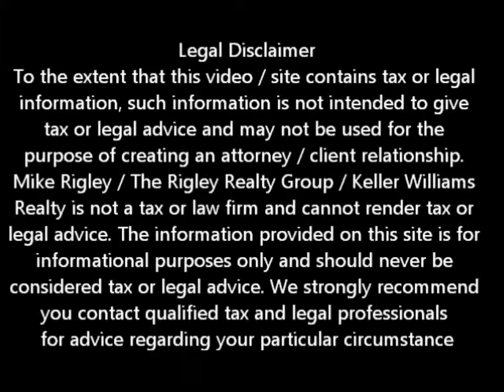Top 10 Mistakes Of Sellers Arden Arcade Short Sale Agent and Default Advocate Mike Rigley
Arden Arcade Short Sale Agent and Default Advocate Mike Rigley brings you the latest Arden Arcade short sale information. Today he discusses Arden Arcade Short Sale Update -- The Top 10 Legal Mistakes Sellers Make

Looking for Arden Arcade short sale information? You have come to the right place. Mike Rigley Certified Default Advocate, Distressed Property Expert and your short sale specialist here thank you for joining us. Today let's talk about the Top Ten Legal Mistakes Sellers Make according to the California Association of Realtors (CAR)

#1 Accepting the buyer with the highest offer without regard to the other contractual terms

#2 Not properly handling multiple offer situations with multiple buyers

#3 Not properly handling back up offers

#4 Entering into an agreement with no earnest money deposit from the buyer or a very small deposit

#5 Entering into an agreement before verifying the buyers financial ability to close escrow

#6 Not disclosing known material facts affecting the value or desirability of the property

#7 Not providing the buyer with legally required disclosures

#8 Not obtaining the buyers written acknowledgement of the disclosures

#9 Not considering whether to require the buyer to remove contingencies

#10 Not excluding items from the sale that the seller wants to keep.

A good Arden Arcade Realtor will be able to help you avoid these pitfalls. Make sure you take time to interview at least two agents. So many times it is not the sale it's what happens after the sale that can cause the harm

To get a better idea of when your Arden Arcade home will be worth what you owe, log in for a free estimate or call me today for a free no obligation consultation or for the latest Arden Arcade short sale information.